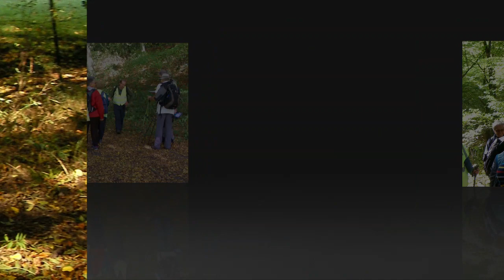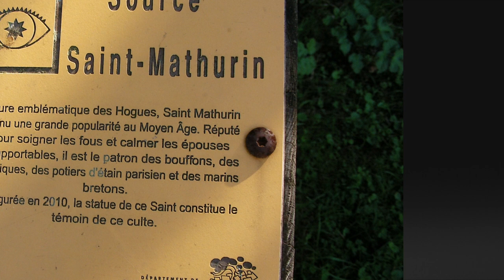Randonnée de Vascoeuil 14 10 2018